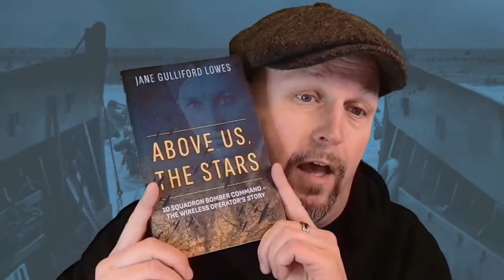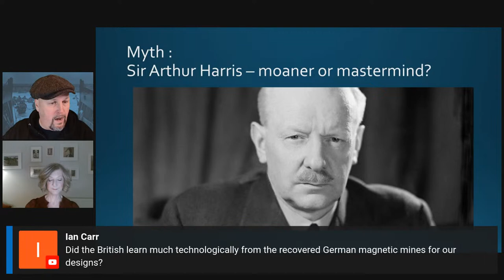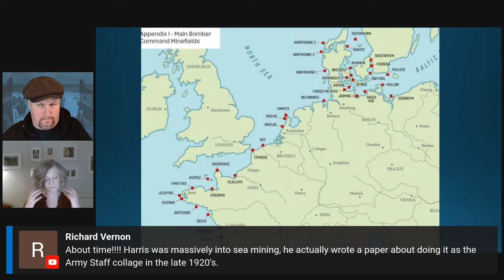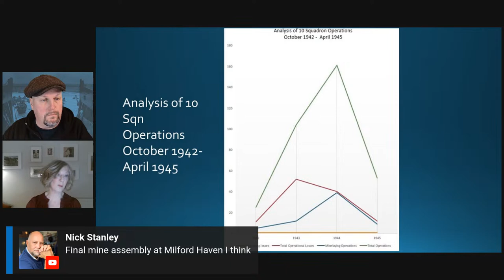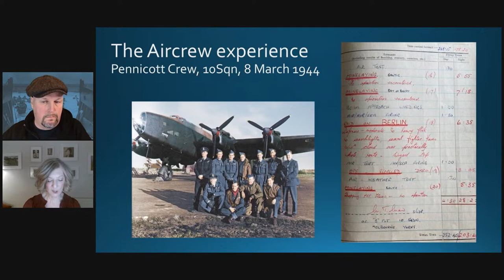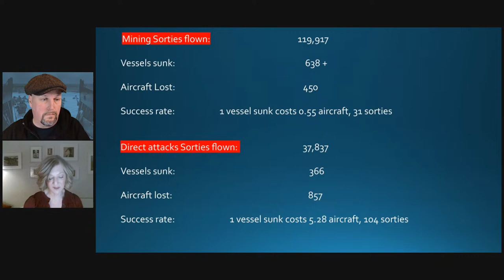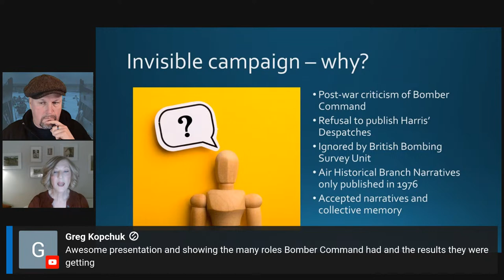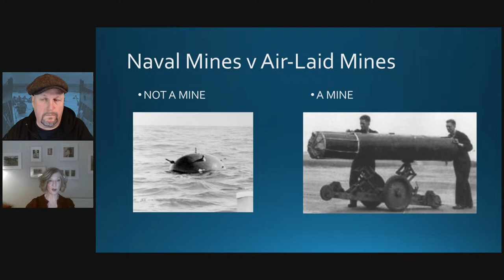The Invisible Campaign: Bomber Command Minelaying Operations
From April 1940, in the earliest stages of the Second World War, Royal Air Force Bomber Command crews took part in an ever-increasing number of minelaying operations to target Axis merchant vessels, Kreigsmarine ships and U-Boats. This was done in the vicinity of enemy ports and harbours, and in the sea-lanes of the North Sea, the English Channel, the Bay of Biscay, the Baltic and the Mediterranean. The effort expended by Bomber Command was not insignificant, yet both the campaign and its achievements are little discussed today.

The presentation will cover:

1. Aims and implementation
2. Measuring success
3. Contemporary opinions
4. Historical/cultural reasons for the absence of the campaign from the historiography of bomber command.

Jane will also be addressing a few of the myths surrounding this little-studied campaign

For viewers in the UK, signed copies of Above us the Stars by Jane Gulliford Lowes are available here: